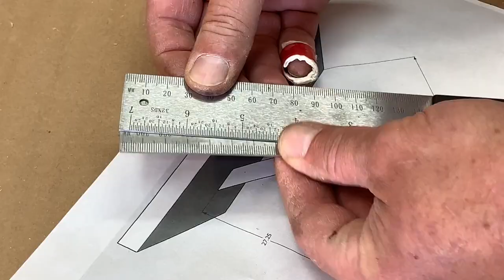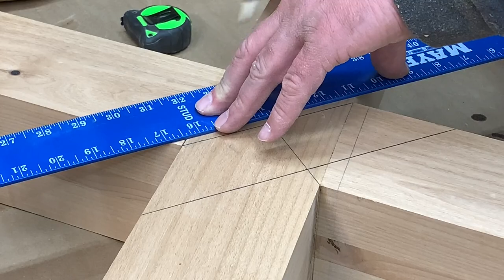Making a Square Alder Dining Table With Intersecting "X" Base.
This is a 60 inch square dining table made from solid Alder.
The base is made from two X shapes, one of which has a section removed so that the second one can pass through it.

The tablesaw sled that I make in this video is to cut the 84.4 degree angle for the half laps in the X legs.
This is not a very convienient angle but when I designed this table I knew that I wanted the footprint of the base to be 35 inches square. I also needed the final tabletop height to be 30 inches.
With these to figures fixed, the angle came out to 84.4 degrees.

I generally dont like to stain wood but my customer wanted a deep brown color so this wood was stained with Minwax "Espresso" stain.

I welcome any comments, questions or suggestions.